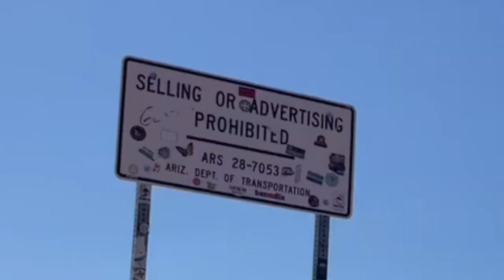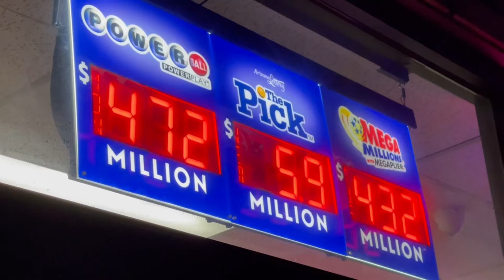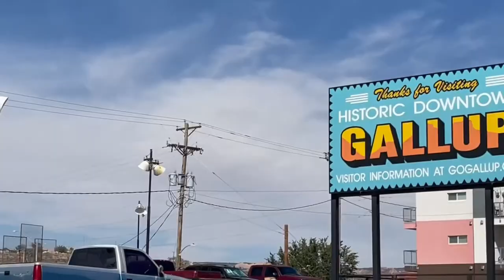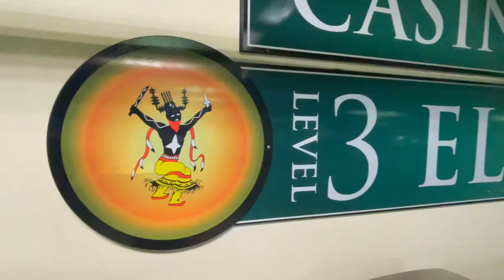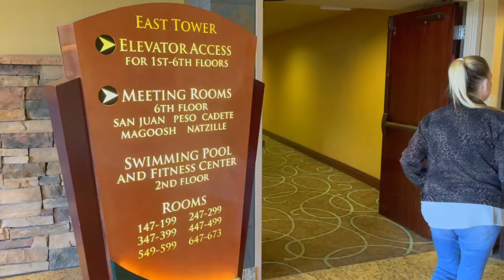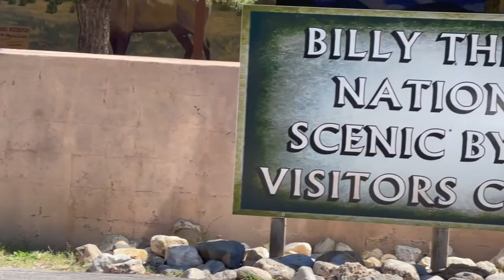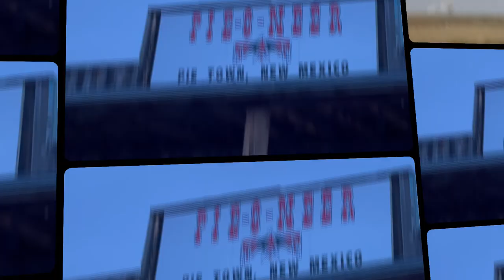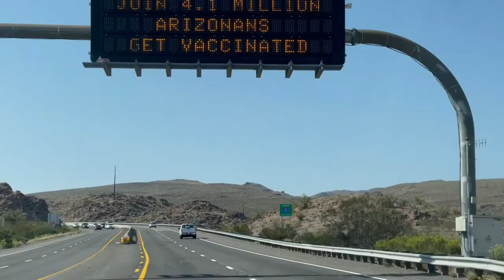The Great American Road Trip: Nevada to New Mexico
Featuring Billy the Kid, Smokey Bear, cross-country trains, wide open spaces, alien tchotchkes, Indian gift shops, hungry goats, cool cats, missile ranges, radio telescopes, Fox Cave, Inn of the Mountain Gods, La Quinta Holbrook, Quality Inn Winslow, Cracker Barrel Flagstaff, chili ristras, enchiladas at Ole Taco Ruidoso, peaceful waters, desert moons, thunder & lightning, wild elk, a typo in the captions, and more. (Will fix - and add more captions later).

This quick jaunt out of town to see how some other folks live was fun, but it's great to be back home in the Silver State.

Scene timestamps:

00:00 Open
00:21 Lake Mead Drive-By
00:37 AZ Stateline
00:40 Colorado River Vista
01:00 Last Stop AZ Gas & Gifts
02:12 Solar Power Windmills
02:25 Kingman Beggar
02:35 Arizona Moon
02:55 Little America / Flagstaff
03:12 Cracker Barrel Flagstaff
03:24 La Quinta Holbrook, AZ
04:32 Indian Center
05:50 Indian City / Chee's Navajo Store
06:55 Train #1
07:17 Train #2
07:25 Welcome to Gallup
07:28 Train #3
07:35 Train #4
07:43 Sky City Casino
07:47 Train #5
07:52 Denny's Los Lunas
08:17 Time-Lapse Moon
08:30 Smokey Bear Motel
08:37 Hondo River
08:47 Rio Ruidoso
11:07 Midtown Ruidoso
11:20 Ruidoso Lovelocks
11:30 Enchilada Lunch at Ole Taco in Ruidoso
11:41 Inn of the Mtn. Gods
14:02 Billy the Kid Casino
14:15 Rockin' Goat Feed
15:13 Cool Cats
16:11 Fox Cave / Piggies
16:57 Roadside Fruit Stand / Chili Ristras / Fast Food Stands
17:26 Billy the Kid Visitors Center
17:57 More chile & enchiladas at Ole Taco
18:08 Chupacabra Chips
18:13 John Tunstall Murder Site
18:20 Heading home. Big sky & clouds
19:41 Missile Range Warning Sign
20:21 Weather Warning
20:27 Thunder & Lightning
20:38 Rio Grande
20:55 Radio telescopes in the Rain
21:29 Pie Town, NM
21:32 Wild Elk
21:54 Another Storm
21:57 Quality Inn Winslow, AZ
23:57 Cracker Barrel Re-visited
24:25 Back in Kingman
24:50 Nevada State Line
24:53 Back in Vegas
25:31 Wild Strat Ride View...and we're home!